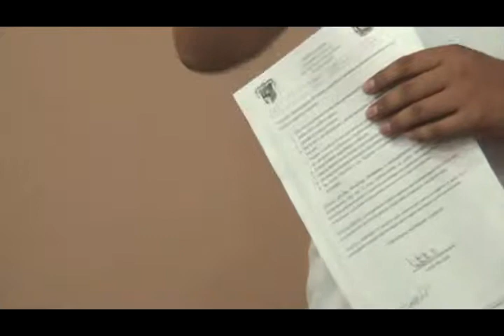Importante reunión del comité de Política social se realizó en San Vicente de Chucurí